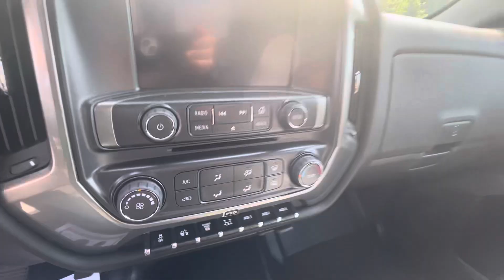2024 International CV Fuel Truck Walk Around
New 2024 International CV with Thunder Creek MTU fuel body. No CDL or Hazmat endorsement needed! Truck has a Duramax engine and Allison transmission.